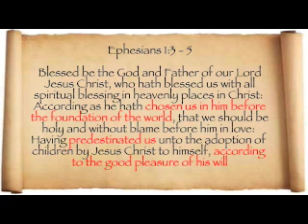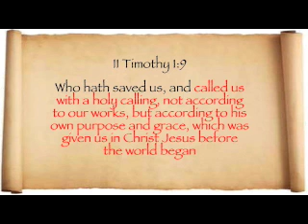Challenge to Christians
If you believe in free will then show me in the bible where the bible god gives it to mankind.